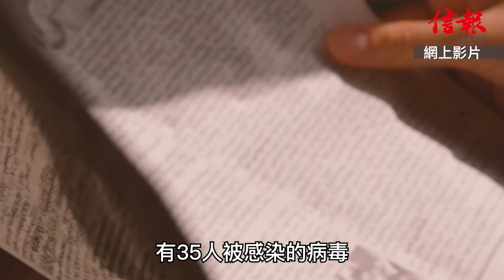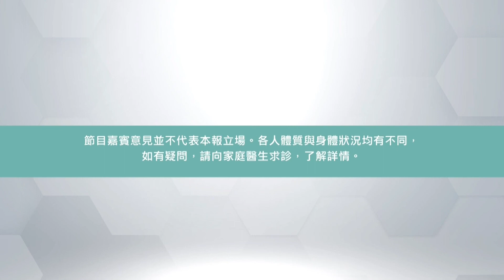內地發現新病毒！瑯琊病毒大拆解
新冠疫情仍看不到盡頭，近來又有猴痘（Monkeypox）等新病毒。早前英國有醫學權威雜誌，以及內地及新加坡團隊相繼發表研究報告指，在內地發現一種名為「瑯琊病毒」（Langya henipavirus，LayV）的新型人畜共患病毒。目前至少有35人染疫！
今集由感染及傳染病專科醫生黃天祐，為大家拆解這個神秘的疾病，黃醫生指，目前瑯琊病毒尚無人傳人的證據，但可經動物傳染給人類，天然宿主更是一種兇猛的鼠科動物⋯⋯
延伸閱讀：
1）X病毒摧毀全球？ 專家拆解神秘疾病
2）全球驚爆新疫情（上篇）恐怖猴痘要認清